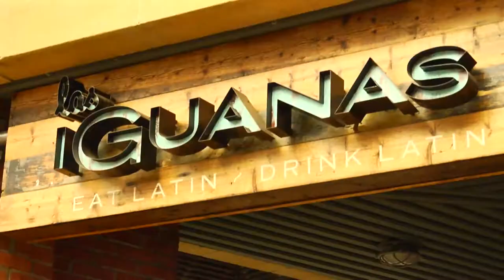Las Iguanas Team Members